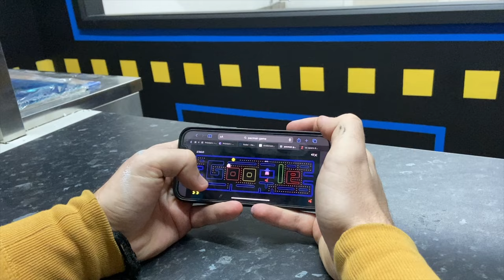PAC-MAN Mural Art: A Stunning New Addition to this Restaurant!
PAC-MAN Mural Art: A Stunning New Addition to this Restaurant! In this video, we take you on a journey through the process of creating a beautiful and intricate PAC-MAN mural in a brand-new restaurant. With every brush stroke, the mural comes to life, featuring all of your favourite characters from the beloved arcade game. The vibrant colours and intricate details make this mural an actual work of art that will capture the attention of anyone who visits the restaurant.

Our goal with this mural was to create a visually stunning atmosphere that would take visitors down memory lane while enjoying a delicious meal. The mural will leave a lasting impression on everyone who sees it. The attention to detail in this PAC-MAN mural art is second to none, and every aspect of the mural was carefully crafted to make it a standout feature in the restaurant.

Whether you're a PAC-MAN fan or simply appreciate great art, this mural is a must-see. So come along on this journey with us and experience the making of a stunning new addition to this restaurant!